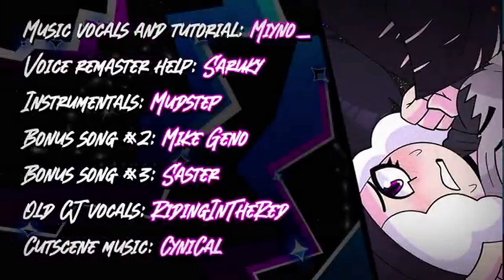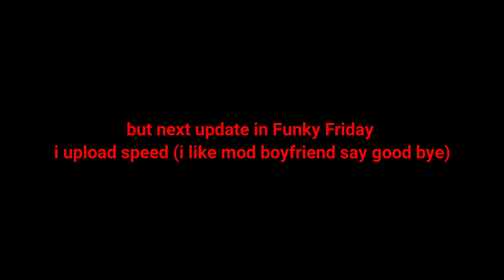Pretending to be CJ and Ruby Rebooted in Funky Friday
specials thanks friend to my best friend for helping me out with most if not all of these cosplay!
 Animation
CJ= Animation CJ= 450 point
Ruby= Animation Ruby= 450 point
CJ And Ruby= Animation CJ and Ruby= Free (Buy animation CJ and animation Ruby)
Boyfriend= Animation Carol= 450 point
0:00 (Song TUTORIAL)
1:18 (Cutscene CJ and Ruby Rebooted 1)
3:55 (What Is Burst)
4:03 (Song INVERTED ASCENSION)
6:02 (Cutscene CJ and Ruby Rebooted 2)
7:46 (Song ECHOES)
10:48 (Cutscene CJ and Ruby Rebooted 3)
12:47 (Song ARTIFICIAL)
15:24 (Cutscene CJ and Ruby Rebooted Ending)
16:47 (Credits CJ and Ruby Rebooted)
17:20 (Bonus Song)
17:25 (Bonus Cutscene CJ and Ruby with Creator Rebooted)
18:52 (Song PARALLAX)
20:51 (Song STARSTROM)
22:57 (Song CODA)
26:39 (Cutscene CJ and Ruby make song Valentine For Mark 1)
27:38 (Song ITS COMPLICATED)
30:34 (Cutscene CJ and Ruby make song Valentine For Mark Ending)
31:33 (Song GOODBYE WORLD (COMING SOON)
Link Mod Starlight Mayhem Rebooted Original
Link Play Funky Friday (FF)